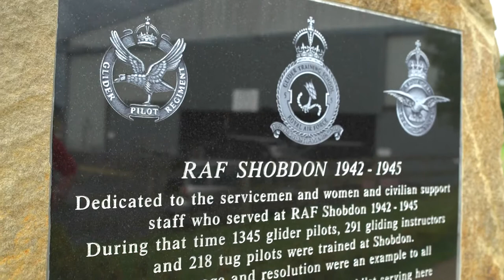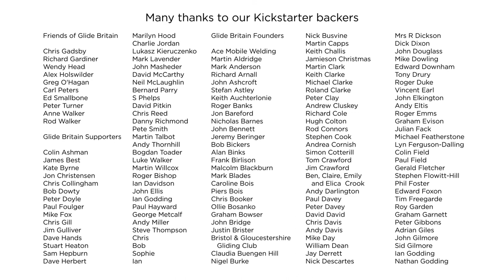Herefordshire Gliding Club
About our Club